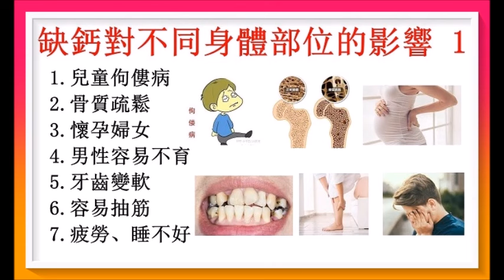約9成人缺鈣，缺鈣不只影響骨骼，幾乎跟全身的健康狀態都有關係。1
鈣質是組成骨骼的重要營養素，但缺鈣幾乎跟全身的健康狀態都有關係。廣告收益除稅外全作行善公益之用！以上健康訊息僅供參考！